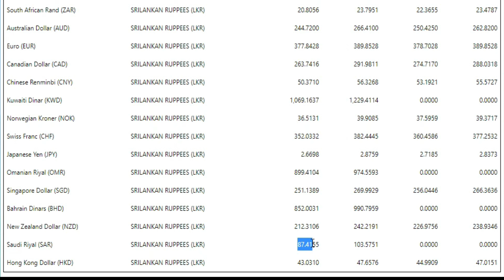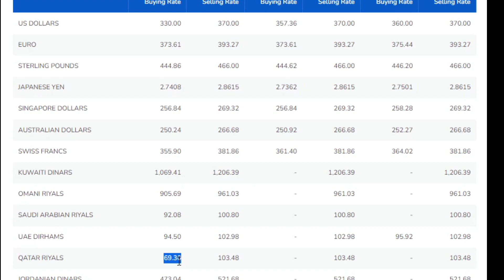Latest foreign exchange rates in Katunayake Airport banks month of may Sri Lanka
we may post videos that are related to Travel & Tourism, Happiness, Motivation, Health, Awareness, Love, Sports, Spirituality, Wild Life & Simplicity.
Also concern about the Sri Lankan Migrant Workers and business ideas that can change somebody else life entirely.

 Focus on motivating people to work hard for their success.

SL Diary Official YouTube Channel - The Silent Reporter of the Motherland